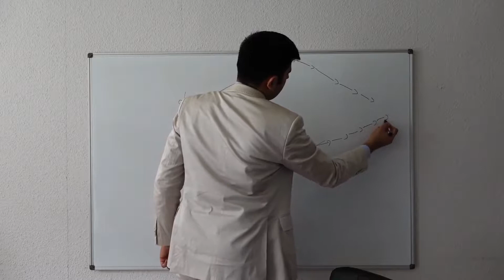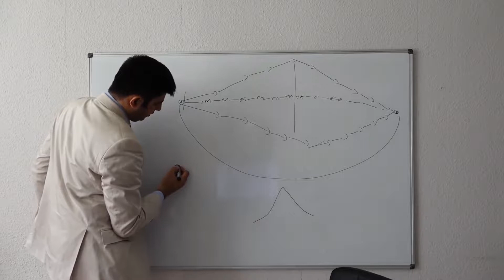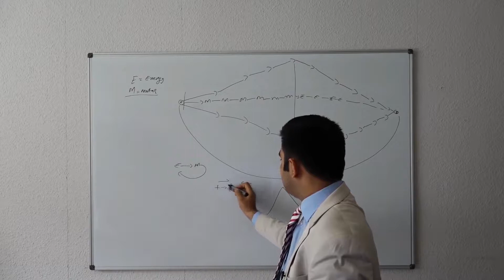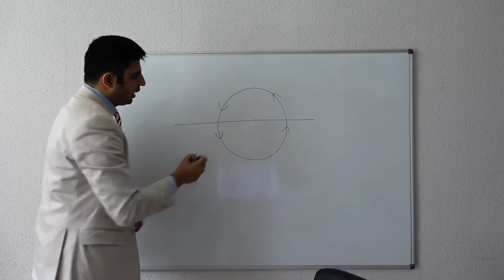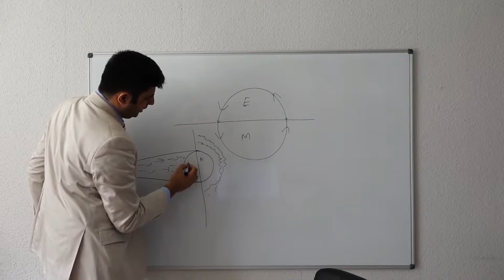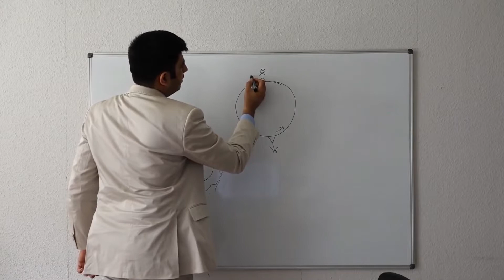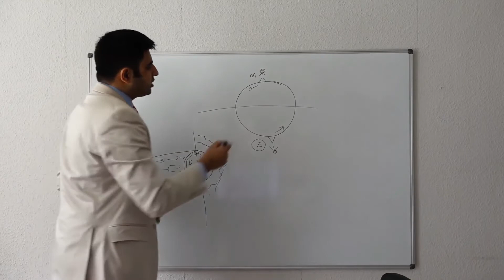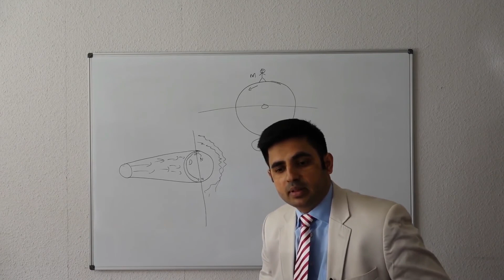Big Bang is Biggest Fraud | बिग बैंग सबसे बड़ा धोखा है | بگ بیبگ سب سے بڑا دھوکا | Ahmed Isa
ان روابط سے بھی ڈاونلوڈ کر سکتے ہیں
Part 1